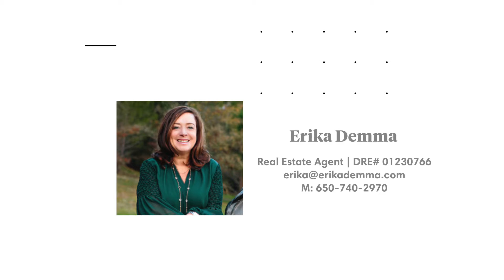Stunning Mid Century Modern Woodside Real Estate Listed x Erika Demma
111 La Questa Way Woodside California

Listed x Erika Demma @COMPASS DRE  01230766

SOLD in 10 days with Multiple Offers over List Price.

Compass is proud to welcome Erika Demma to the family. Erika is a longtime top producing agent and a leader in residential real estate on the Peninsula. She is the Real Estate Agent you need, always going above and beyond for her clients, whatever it takes. Currently ranked the #1 Woodside Realtor and #76 among all Realtors Nationwide by the Wall Street Journal, Erika consistently earns a top spot among Silicon Valley Realtors & global Real Estate Agents alike.

Erika is a long time Top Producing Real Estate Agent, providing expert Real Estate Services to Buyers and Sellers in the San Francisco Bay Area in the heart of Silicon Valley.

Erika has successfully represented well over $1 Billion in Residential Real Estate sales, with notable sales in every price category and in each of the towns surrounding Woodside California, including Atherton, Menlo Park, Portola Valley, Palo Alto, Redwood City, San Carlos & more. Erika consistently ranks among the Best Real Estate Agents in the competitive Bay Area Peninsula Real Estate market.

"In the highly competitive Silicon Valley Real Estate Market, COMPASS' Erika Demma has proven herself to be in a league of her own"

Specializing in Residential Real Estate in the communities of Woodside, Portola Valley, Atherton, Menlo Park, San Carlos, Redwood City, Emerald Hills, Los Altos Hills & the surrounding areas, Erika has won many accolades as an expert Realtor; listing, selling and consulting in Real Estate in the Silicon valley for over 23 years.

More than a sales professional, Erika is a relationship builder who values connections with and loyalty from clients. Buyers and Sellers alike appreciate the honesty and integrity with which she conducts business, as they do the tireless diligence and negotiating savvy that ensures successful deals. Catering to diverse clientele including long-time residents, clients who want to downsize or upsize, high profile Venture Capitalists, Doctors, Attorneys, Equity Managers, value unwavering integrity, success and expertise, Erika is also a Top Relocation Agent for some of the bay area's most prominent companies.

Demma’s clients count on her extensive market knowledge and deep local roots gained through a lifetime of living in Portola Valley, with the last two decades in Woodside California. They also recognize her negotiating prowess, industry relationships, unique combination of assertiveness and sensitivity to client needs, positive outlook and tireless work ethic as the main reasons why they insist on working with her exclusively and referring countless friends and family.

“I am a strong negotiator, representing all my clients in obtaining the best prices for their properties and getting the best deal for my buyers, and both are driven by my knowledge of the market and positive energy,” she says. “I think clients recognize my devotion and see that I always go the extra mile for them, whether that be making beds for a showing or bringing fresh flowers to a photo shoot. I treat every home as if it were my own, and, really, it’s a pleasure. After 23 years, I am still excited about being a Realtor® and still love what I do!"